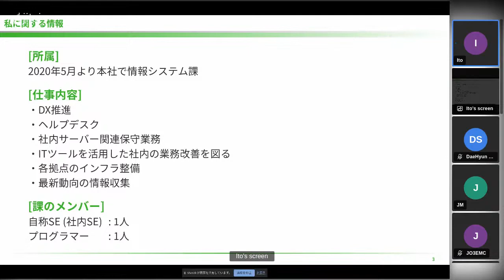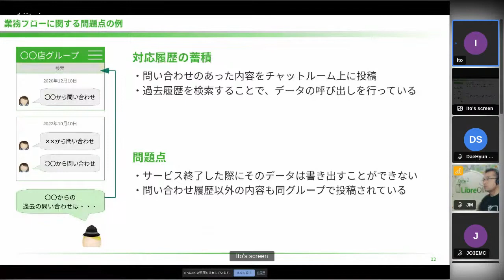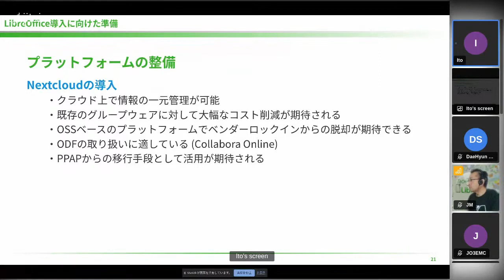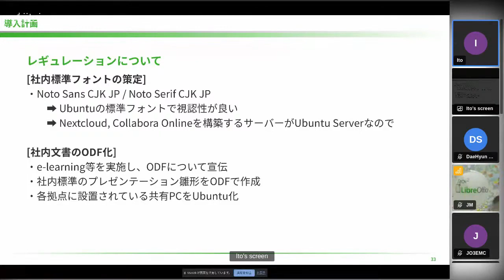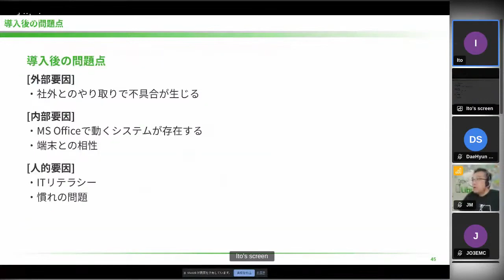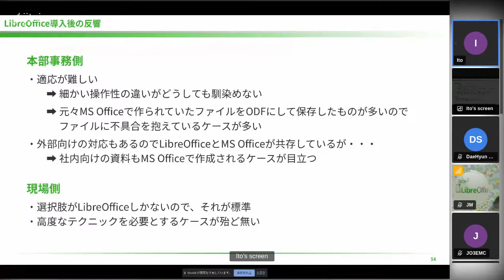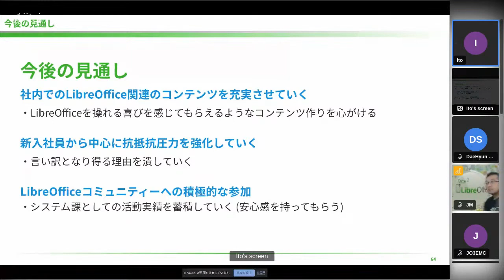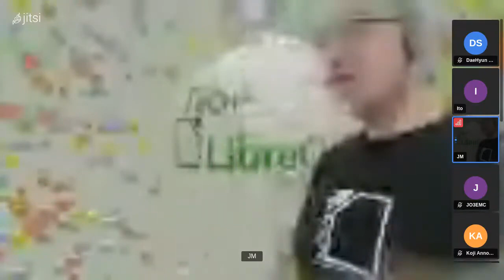LibreOffice Kaigi 2023 オンライン:Kenta Ito「LibreOfficeを社内に導入した結果について」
LibreOfficeを社内標準のオフィスソフトとして導入した経緯と社員からの反響について。

社内へLibreOfficeの導入を試みました。私は主に情報システム部門を担当しております。業務ツールの選定において、会社の意向と社員からの要望をヒアリングした結果、LibreOfficeを導入することを決めたのですが・・・なぜLibreOfficeを選定するに至ったのか、また導入後の社員からの生々しい反響や、結果的に導入して良かったのかなどお話できたらと思います。